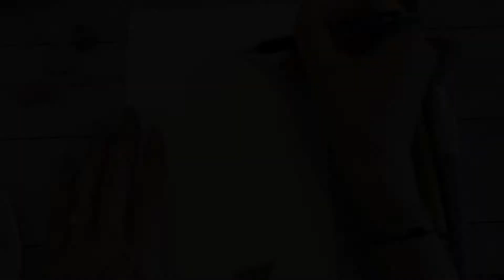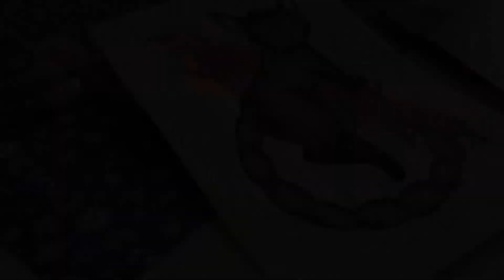Zodicats Ep 8 ~ SCORPIO || What is a typical Scorpio?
Welcome back to my Zodicats series!! This month we have Scorpio. Happy Birthday to all my Scorpio viewers!! Can you believe that we've almost gone through every star sign? It's been super fun making these so far, I can't wait to see how the rest turn out too!!